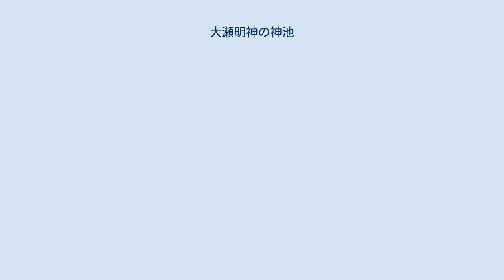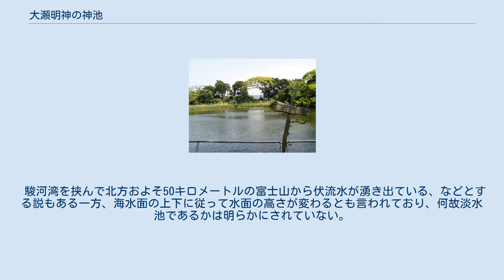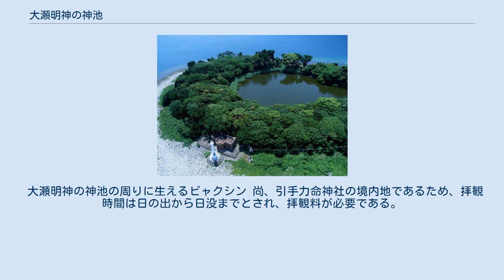大瀬明神の神池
神池 大瀬崎の空中写真（1983年撮影） 岬の先端にある池が神池 国土交通省 国土地理院 地図・空中写真閲覧サービスの空中写真を基に作成 神池 奥の林のすぐ裏は海である。
大量の鯉が生息しており、餌を与えると集まってくる。
餌は引手力命神社の拝観所や池のそばにある自動販売機で購入可能である。
 大瀬明神の神池（おせみょうじんのかみいけ）は、静岡県沼津市西浦江梨、伊豆半島の北西端から北へ突き出した大瀬崎の先端にある、最長部の直径がおよそ100メートルほどの池である。
 伊豆七不思議の一つ。
国の天然記念物である「ビャクシンの樹林」に囲まれてはいるものの、海から最も近いところでは距離が20メートルほど、標高も1メートルほどしかなく、海が荒れた日には海水が吹き込むにもかかわらず淡水池であり、コイやフナ、ナマズなどの淡水魚が多数生息している。
 駿河湾を挟んで北方およそ50キロメートルの富士山から伏流水が湧き出ている、などとする説もある一方、海水面の上下に従って水面の高さが変わるとも言われており、何故淡水池であるかは明らかにされていない。
神域であり、古くから池を調べたり魚や動植物を獲ったりする者には祟りがあるとされてきた。
また実際に池の水が層状に分かれていた場合などに機材や人などが池に入ると取り返しのつかない環境破壊となる恐れが強いこと、透明度が低く池の底の観察が難しいと考えられること、などから今もって詳しい調査はなされておらず、水深すら不明である。
 大瀬明神の神池の周りに生えるビャクシン 尚、引手力命神社の境内地であるため、拝観時間は日の出から日没までとされ、拝観料が必要である。
また魚や動植物の採取は文化財保護法などにより固く禁じられている。
付近には、かつてこの地一帯を支配した江梨鈴木氏の居館「鈴木繁伴館」がある。